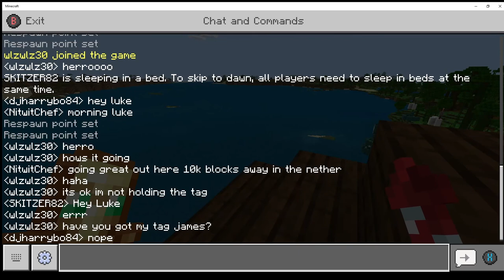Pirate Boathouse in Minecraft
Today, we are finishing up a build at a server mate's base that was started before the old pc crashed. Join in for some good vibes, and some great pirate scenery!